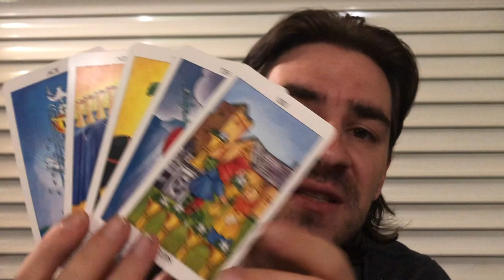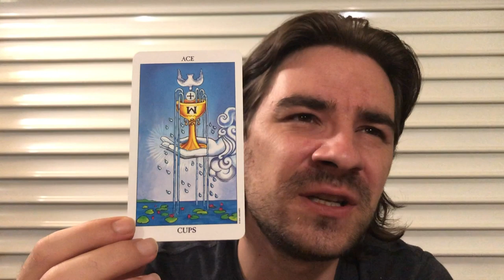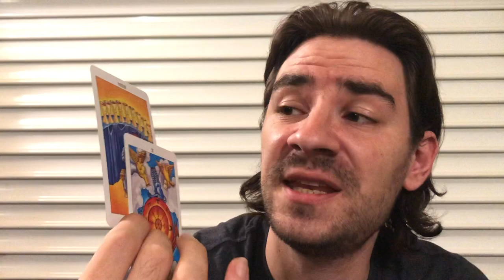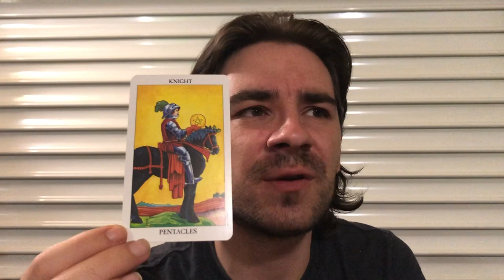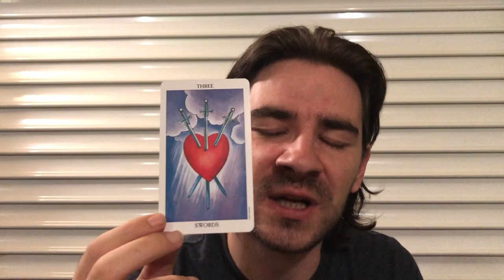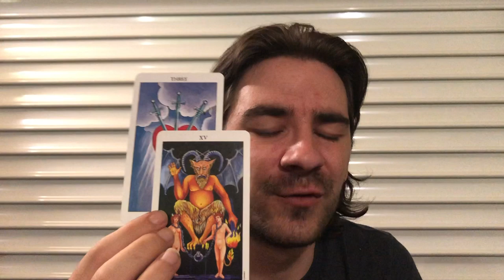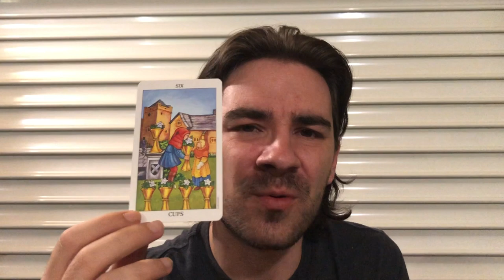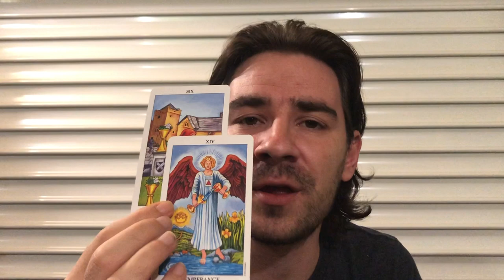TAURUS SEPTEMBER 2019! PLEASE DONT LEAVE ME TAURUS! BUT SOME OF U ARE PARTING WAYS! Taurus Tarot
TAURUS SEPTEMBER 2019! PLEASE DONT LEAVE ME TAURUS! BUT SOME OF U ARE PARTING WAYS! Taurus Tarot for all Taurus sun, Taurus moon and Taurus rising signs! MASSIVE SAVINGS on Personal Readings